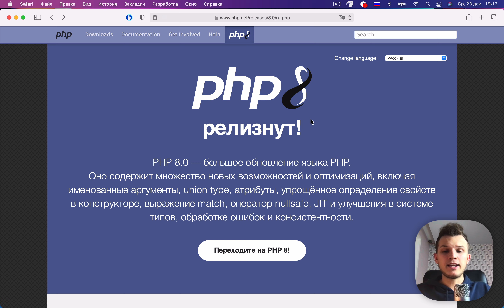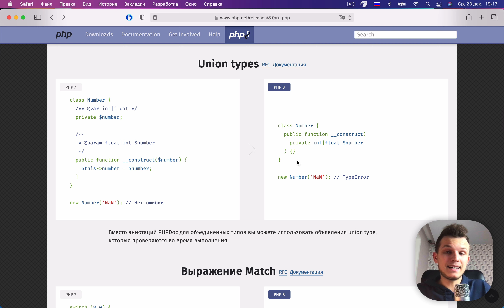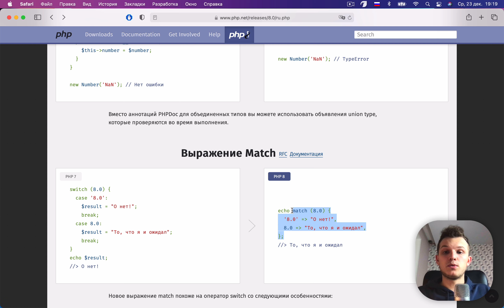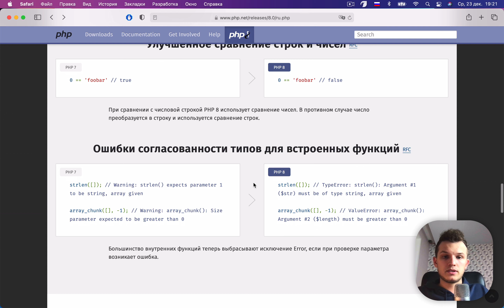Что нового в PHP 8?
Всем привет! В данном видео я расскажу вам о нововведениях в PHP 8, я не буду затрагивать абсолютно все, но о том что мы с вами используем постоянно в своём коде, я расскажу)